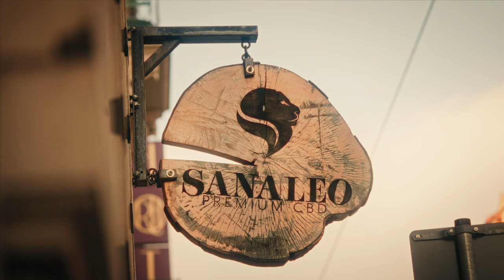Karsten Härtel | Sanaleo X Reflect Records